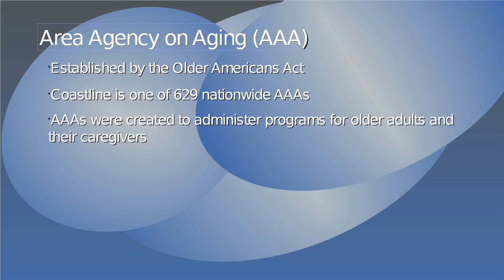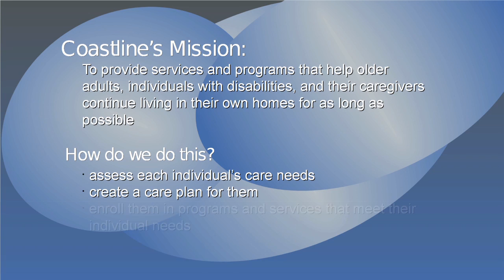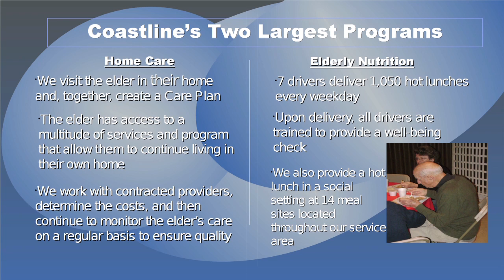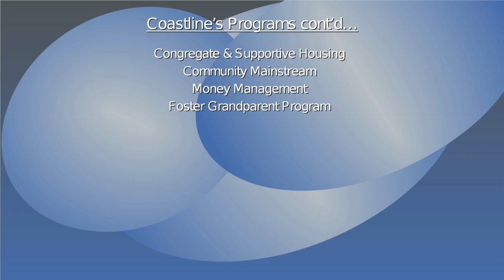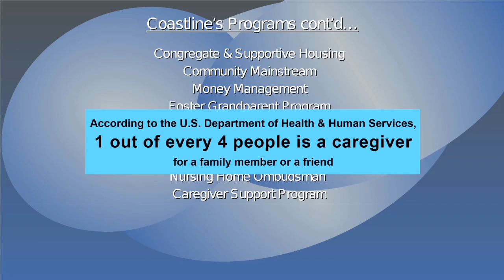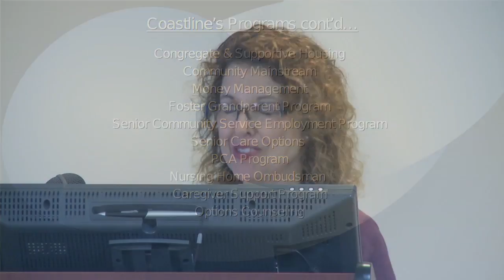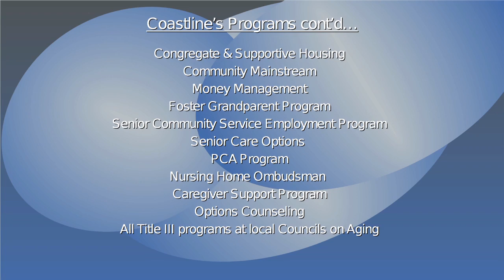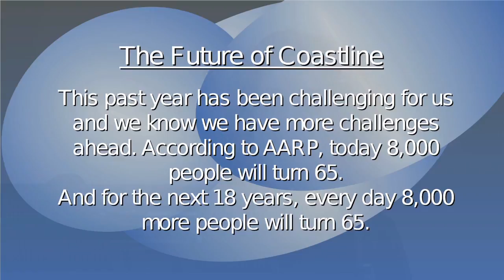GNBCHC - Coastline Elderly Services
The seventh in a series of educational videos created by the Greater New Bedford Community Health Center. This eighteen minute program features Terry Larson, Chief Operating Officer, Coastline Elderly Services.  The video discusses the various programs and services available from Coastline Elderly.  The Greater New Bedford Community Health Center is a private, non-profit health care organization governed by a volunteer Board of Directors, representative of the economic, educational, and cultural diversity of our community.